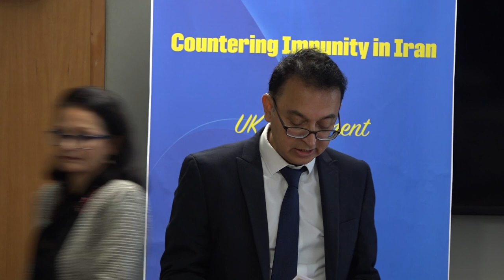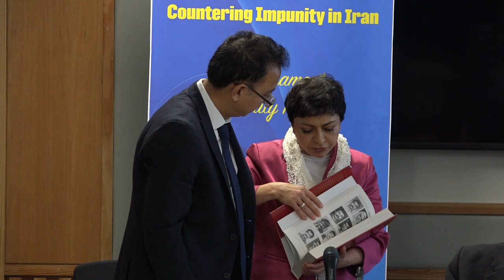UN Special Rapporteur On Iran Javaid Rehman Calls For International Investigation Into 1988 Massacre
The United Nations Special Rapporteur on Iran has decried the prevailing culture of impunity in Iran and appealed for an international inquiry into the 1988 massacre of thousands of political prisoners.

Prof. Javaid Rehman, the UN Special Rapporteur on the situation of human rights in the Islamic Republic of Iran, made the announcement at a briefing with MPs at the UK Parliament on 18 July 2023. The Parliamentary briefing on the topic of 'Countering Impunity,' organised by the Association of Anglo-Iranian Women in the UK, took place on the 35th anniversary of the 1988 massacre.

In his keynote presentation about the absence of accountability and the prevalent culture of impunity, Prof. Rehman demanded the removal of the culture of impunity and asked for accountability and justice for the victims of serious violations of human rights, including victims of violations of the 1988 massacre.